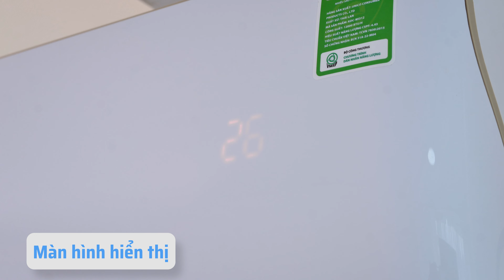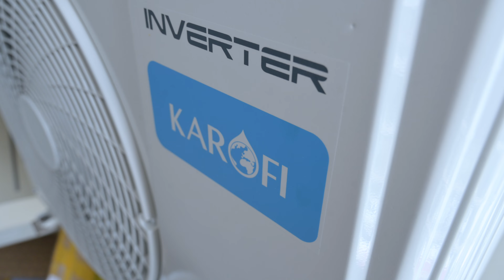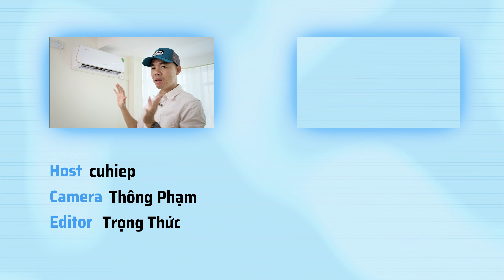Trải nghiệm máy lạnh Karofi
Mình nhận nhiệm vụ thử nghiệm các tính năng cơ bản về chiếc máy lạnh Karofi KDC-WI312 xem nó có thực hiện tốt các nhiệm vụ mà hãng làm cho nó hay không.

Chiếc máy lạnh này có công suất ghi trên cấu hình là 12000BTU. Phòng mình thử có diện tích sàn khoảng 15m2 và chiều cao hơn 3m.